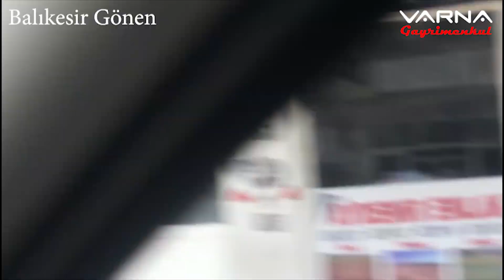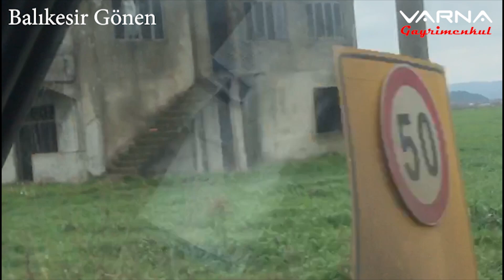VARNA GAYRİMENKUL İLE TAHA EMLAK BALIKESİR GÖNEN TURU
MERKEZ OFİS: 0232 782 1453
İNGİLİZCE VE ALMANCA TERCUMANIMIZ VARDIR.
We have got English translators.
Es Gibt einen deutschen übersetzer
تتوفر لدينا مندوبي المبيعات باللغة العربية
Özalp Çakırlı - 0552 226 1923  رقم الهاتف
Varna Gayrimenkul